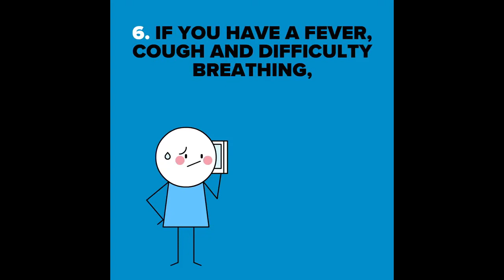Epic Celebrations In Football 2